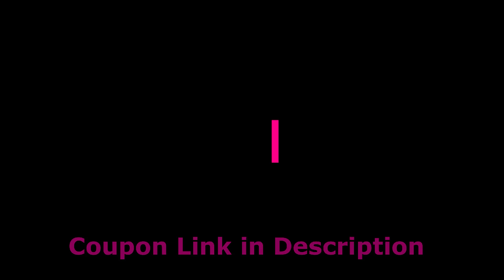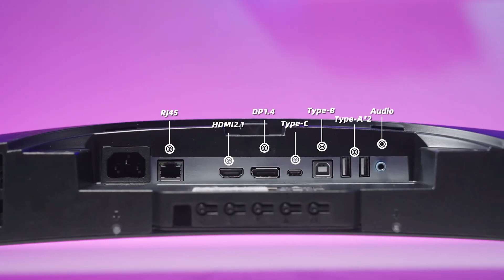TITAN ARMY C49SHC 49-inch Gaming Monitor (Coupon Inside)